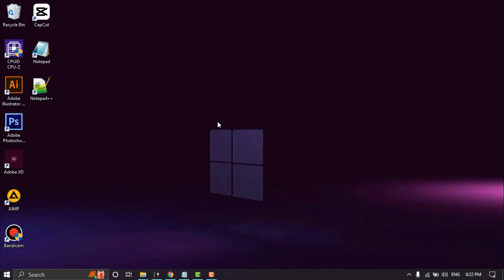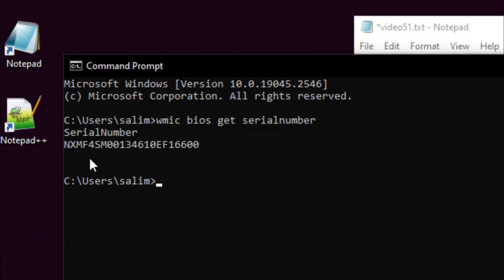How To Find Computer Model & Serial Number Of Windows 10 Pc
How to find computer model & serial number of windows 10 pc - It is important to know how to see the type of laptop, because there are times when users need more detailed information about the laptop they are using, specifications, amount of RAM, HDD size, and much more.

For example, when they need to download certain applications, users must look at the type and specifications of the laptop to determine whether the software meets the requirements.

How to check the model and specifications is also needed to determine the capabilities of a laptop. As we know that every laptop certainly has different performance. Some are only for light things like typing and browsers, or they can do heavy work like that of gaming or editors.

If you want to see the model and serial number of the computer that you are currently using, you can check it in the way I have shown in this vifdeo.

This video is relevant to the search:
how to find your pc model.